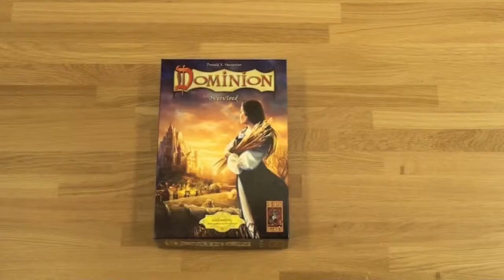Speluitleg Dominion Overvloed 999 Games